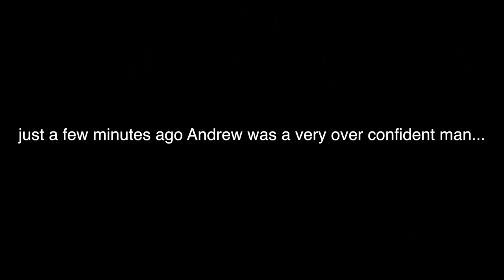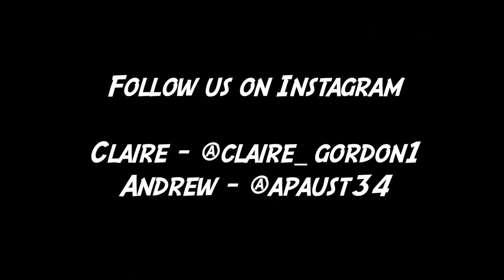Guess The Orange Juice Challenge! (SHOCKING)